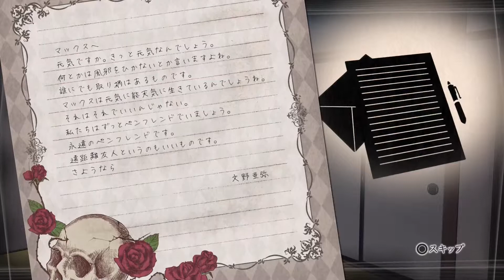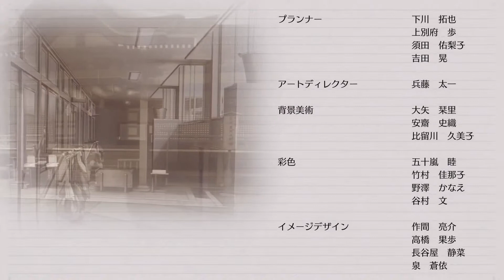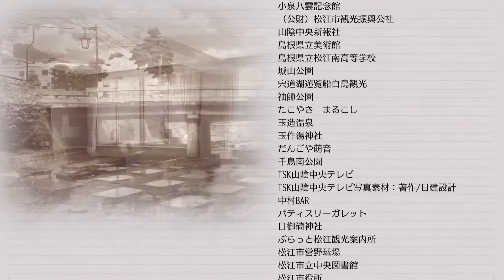√Letter ルートレター 第10章「髑髏の便箋：呪いの手紙ルート」